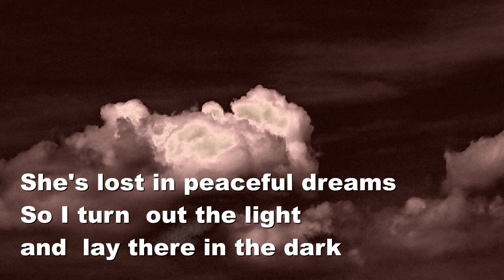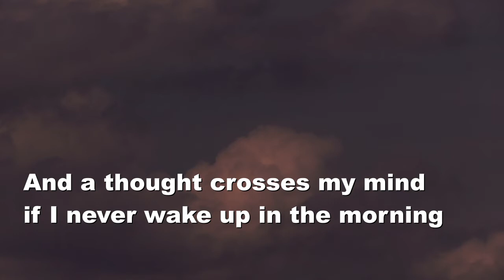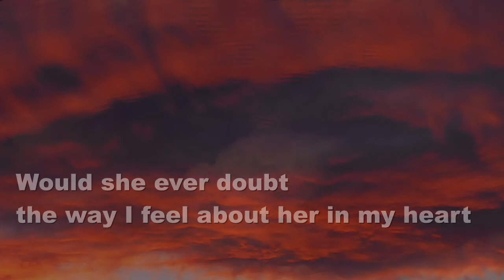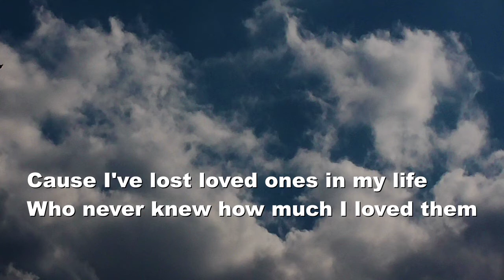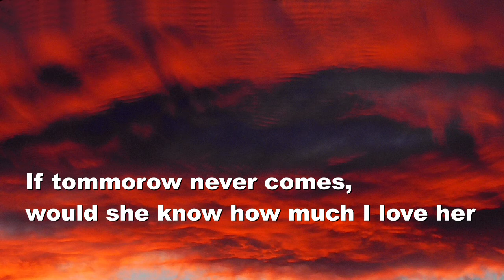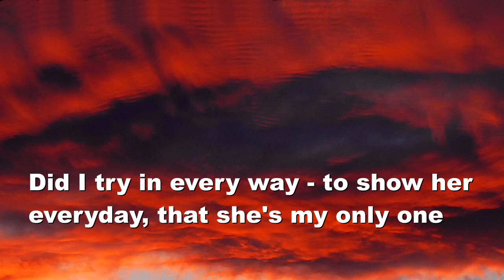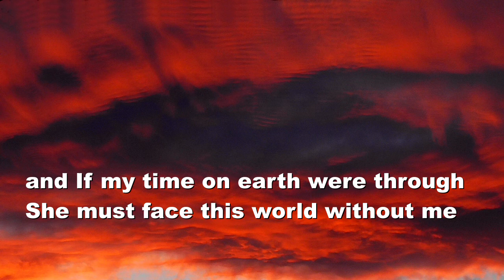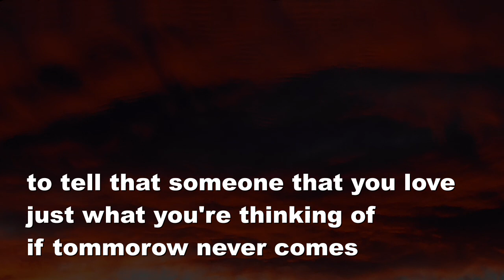If Tomorrow never comes - Garth Brooks - Karaoke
If Tomorrow never comes - Karaoke - Garth Brooks - Guitar playing cover by Paul Music Man Mannheim